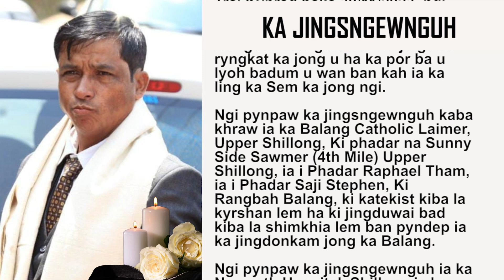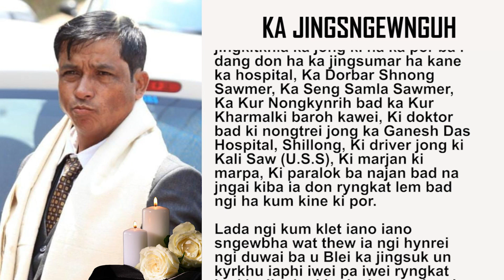Ka jingsngewnguh naka iing ka sem jong i (L) Bah Frankynold Kharmalki